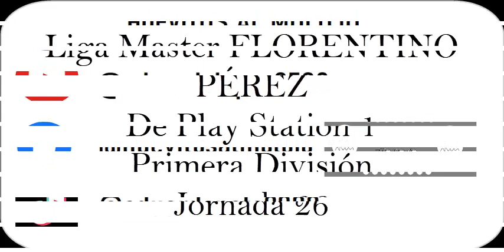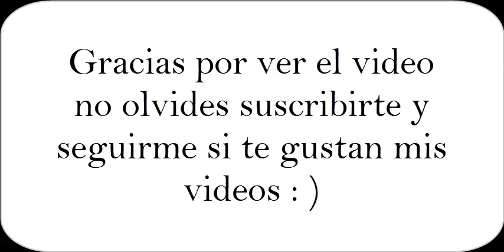WE02 Liga Florentino Pérez Jornada 26 Deportivo 🆚 Marsella